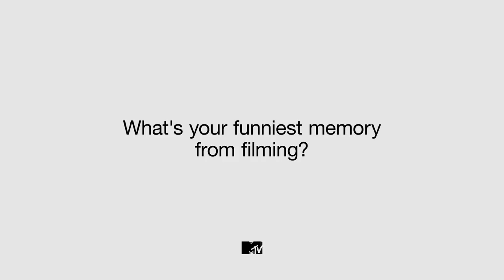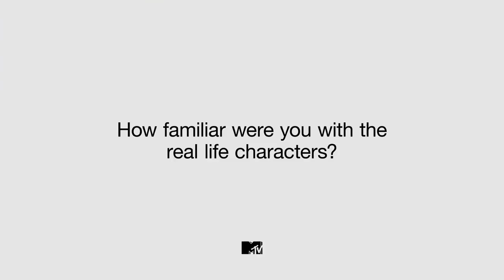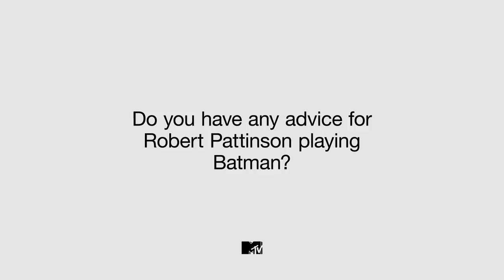Christian Bale & Matt Damon Give Robert Pattinson Advice For Batman | Le Mans ’66 | MTV Movies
Christian Bale & Matt Damon, stars of Le Mans '66, give us the scoop on competing for the same roles and their “pathetic” fight scenes after the Bourne and Dark Knight movies. They also have some advice to share with Robert Pattinson before he plays the new Batman! 😯